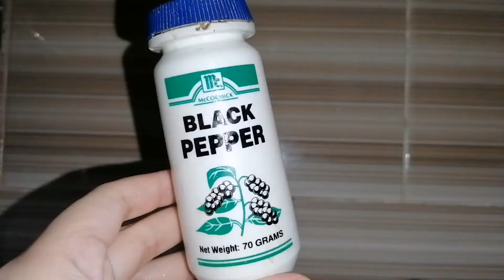EASY GRILLED SQUID WITHOUT CHARCOAL |GRILLED PAN |SIMPLE AND DELICIOUS GRILLED SQUID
How to grilled squid simple and delicious @khrisvlogs3168
Easy Step Grilled Squid @khrisvlogs3168
Simple Way of  Grilled Squid @khrisvlogs3168
Three and One Step Grilled Squid Gaano kasarap @khrisvlogs3168
Simple Pilipino Squid Grill @khrisvlogs3168
Inihaw na Pusit na walang uling gaano kasarap @khrisvlogs3168
Ginisang Pusit
Adobong Squid
Steam Squid